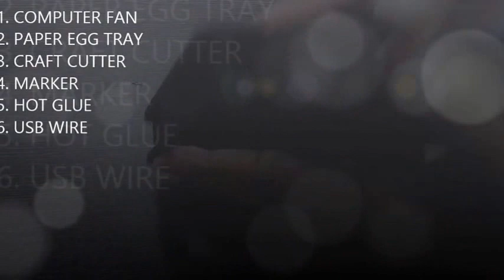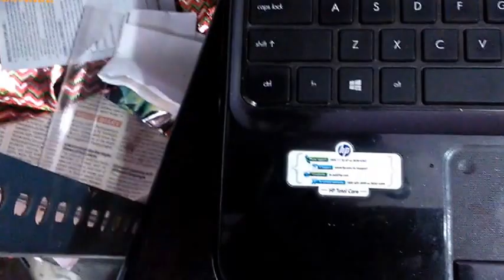**How to make || laptop ||cooling || pad**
This video describe you how to make a simple laptop cooling pad from waste house hold items. This is very simple and you can make it yourself at home.
cooling pad